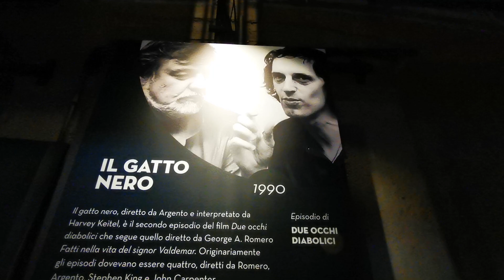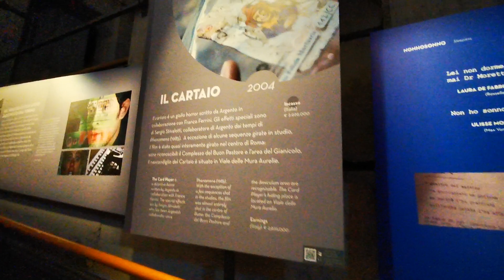Museo del Cinema di Torino, mostra dedicata a Dario Argento.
Nella galleria scopriamo "Il gatto nero, Trauma, La figura di Aura, La sindrome di Stendhal, Il fantasma dell'Opera, Non ho sonno, Il cartaio, Master of horrors".